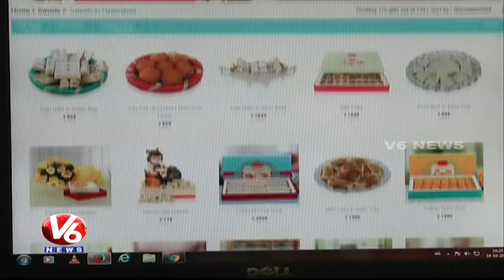Women Shows Interest To Sell Products Through Online Marketing | Hyderabad | V6 News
Women Shows Interest To Sell Products Through Online Marketing.